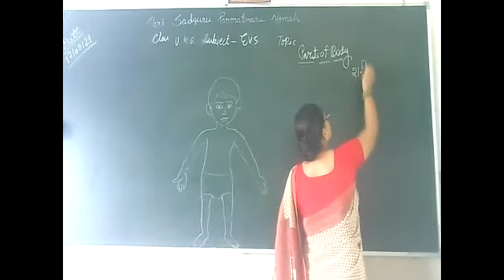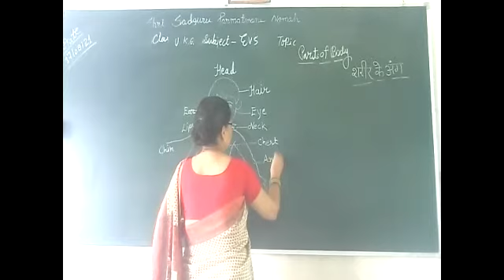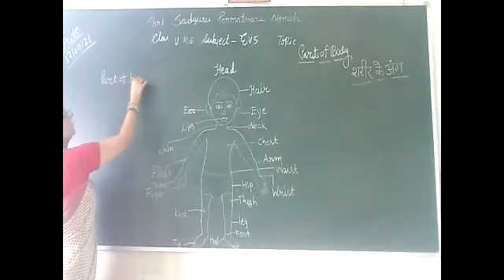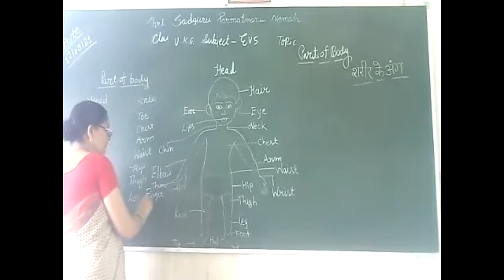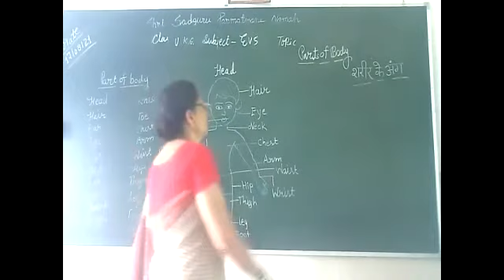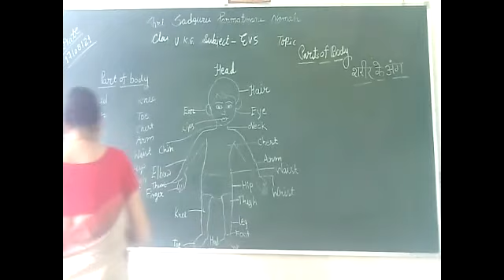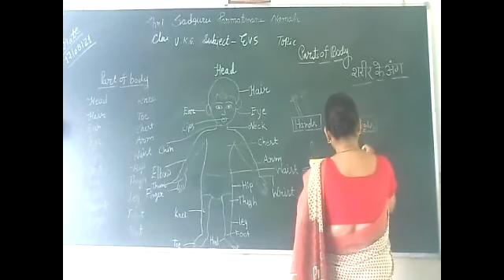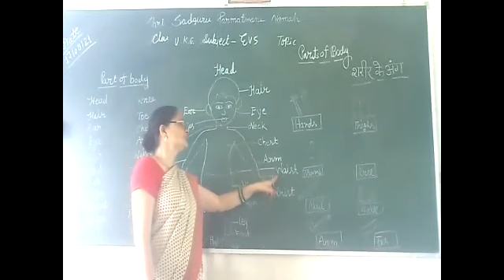class ukg sub evs